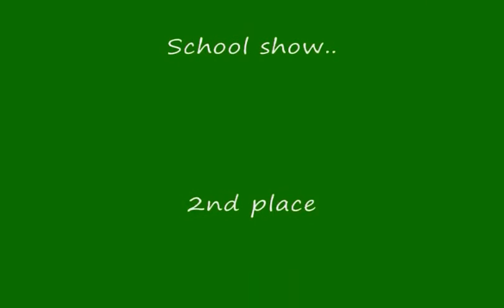3 foot Jumpers at Thunderbird Show Park schooling show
Awesome riding!! My teen daughter jumping her new Dutch gelding in the 3 foot jumper ring at Thunderbird in March 2008..2ND OUT OF 50